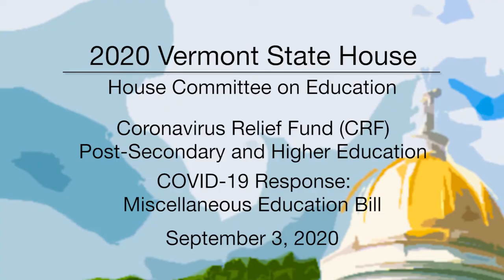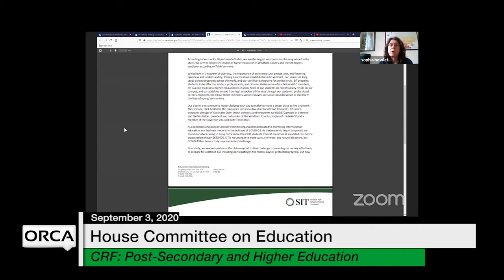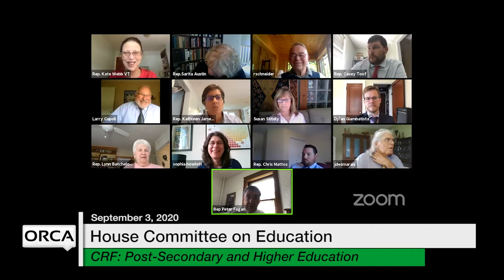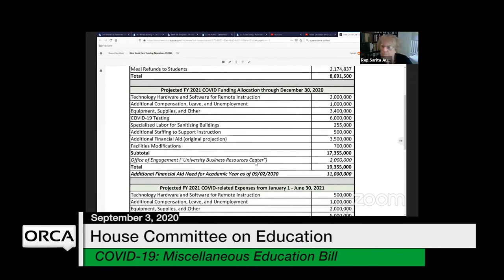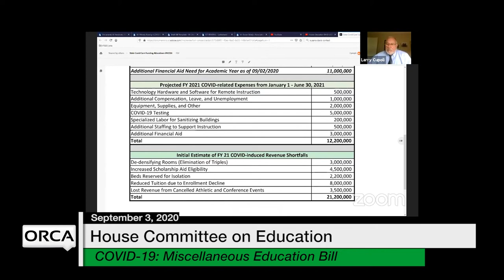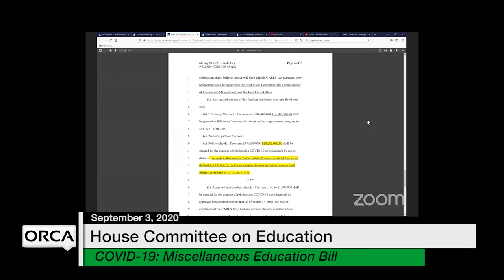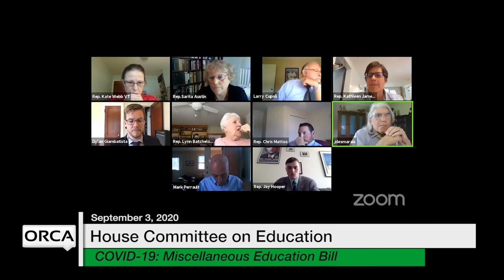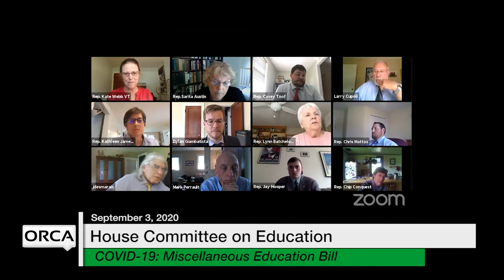Vermont State House - CRF: Post-Secondary and Higher Education, COVID-19: Misc Ed Bill 9/3/2020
Coronavirus Relief Fund (CRF): Post-Secondary and Higher Education, COVID-19 Response: Miscellaneous Education Bill